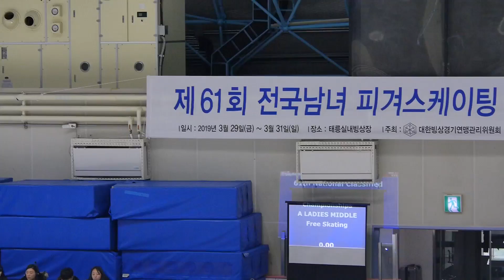노채은 Chaeeun NOH (Chae-eun) | FS 01 | 2019-03-31 종별선수권 3일차 | 여자중학부 싱글A조 | 선일여자중학교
(31 Mar) 61th Figure Skating Single Sistance Competition 2019 | Day3 | Taereung Indoor Ice Rink, Seoul |
2019 제61회 전국남녀 피겨스케이팅 종별선수권대회 | 3일차 | 서울 태릉실내 빙상장 |

초등부 B조 : B Elementary School (Junior Rules)
중등부 B조 : B Middle School (Junior Rules)
고등부 B조 : B High School (Junior Rules)
대학부 B조 : B University (Junior Rules)
일반부 B조 : B Ladies, Men (Adult, Junior Rules)

초등부 A조 : A Elementary School (Senior Rules)
중등부 A조 : A Middle School (Senior Rules)
고등부 A조 : A High School (Senior Rules)
대학부 A조 : A University (Senior Rules)
일반부 A조 : A Ladies, Men (Adult, Senior Rules)